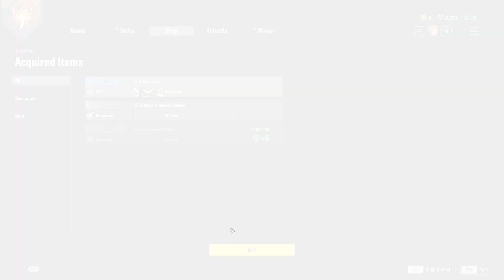GUNDAM EVOLUTION Final Random Pulls!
This is a FreeToPlay

Really Awesome Art

I've been a long time Gundam Fan Since Toonami Showed Gundam Wing when I was a kid I've seen all the Main Anime's not all of the SD ones though